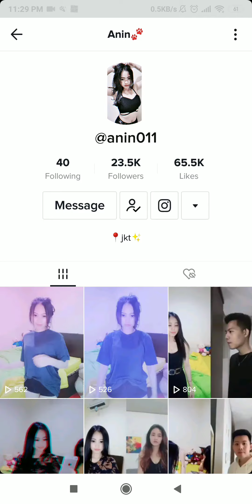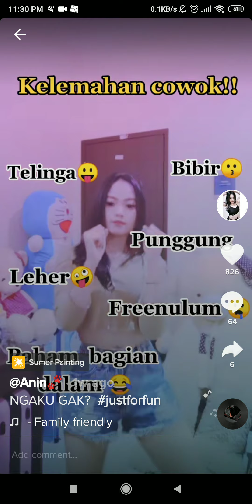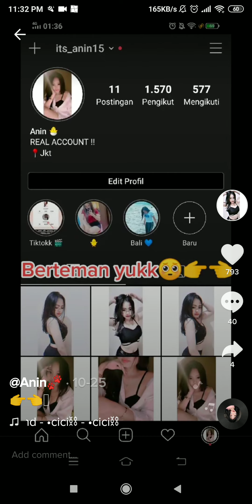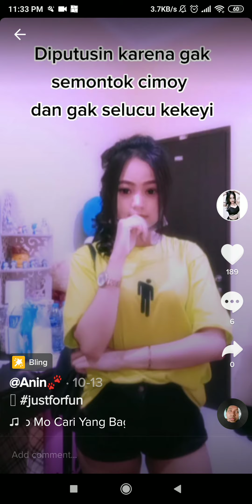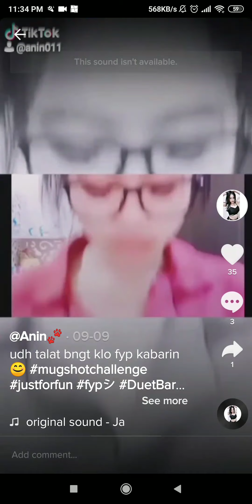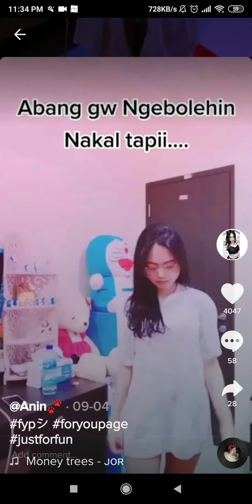cewek tiktok, anin, uh uh pas milknya 😂